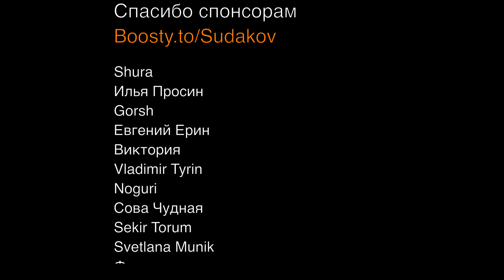Честная реакция на Gaho & KAVE — Shut Down (Blackpink Cover)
00:00 Вступление
01:38 Реакция на клип
05:18 Второе прослушивание